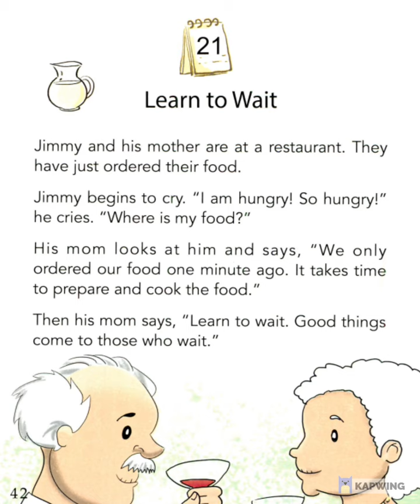October - Book 10 - Story 21: Learn to Wait